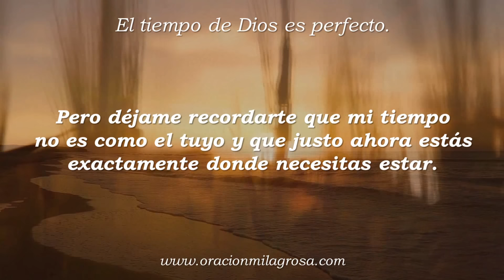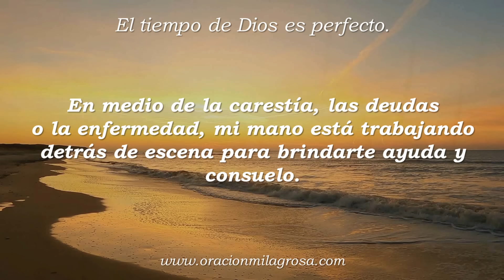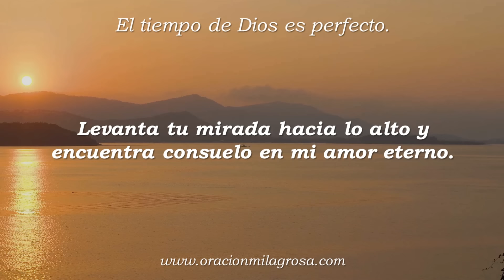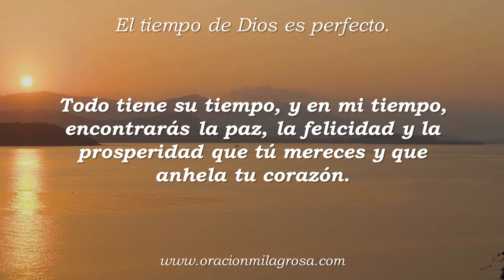EL TIEMPO DE DIOS ES PERFECTO | ¿Qué significa esta frase? 🍂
¿Estás pasando por momentos difíciles? ¡Este vídeo te brindará la inspiración que necesitas! Déjate sorprender por unas palabras llenas de esperanza, consuelo y motivación, a través de las cuales recordarás que el tiempo de DIOS es PERFECTO.